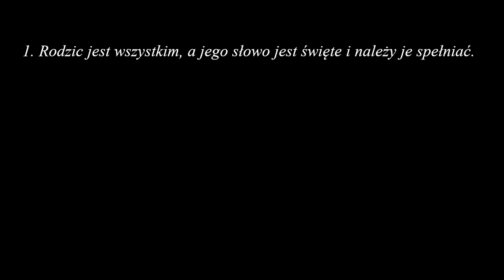Sekiro - wprowadzenie do Lore PL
Ten odcinek jest wprowadzeniem do Lore Sekiro: Shadows Die Twice.

Dziękuje aktorom głosowym, którzy wcielili się w poszczególne postacie:
Isshin - Skryty_VA
Genichiro - Luigi